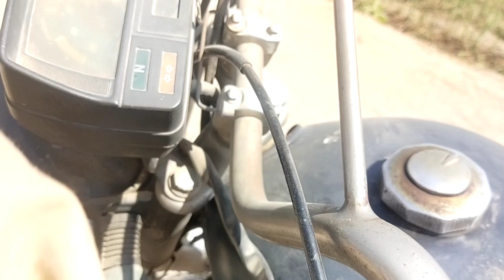موٹرسائیکل سے بہت بری طرح گرگیا |Fell off the motorcycle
اسلام علیکم میں آپ سب کا دوست
 عاطف نذیر
میں آپ سب کے لئے گاؤں کی زندگی کے بارے میں ویڈیو بناتا ہوں آپ سب دوستوں سے امید ہے کہ آپ سب دوست میرے چینل کو سبسکرائب کر کے اپنے دوستوںکے ساتھ ضرور شیئر کریں گے
                       شکریہ